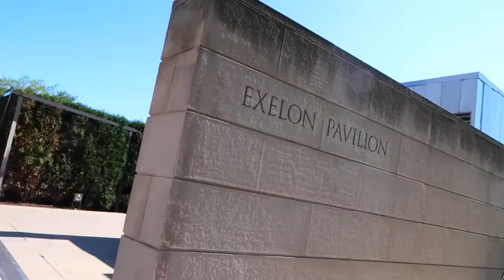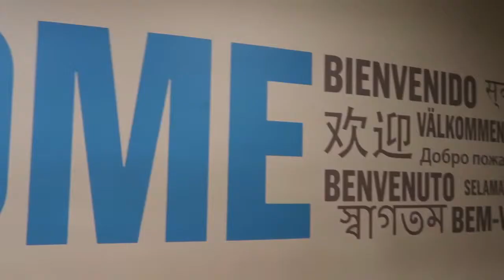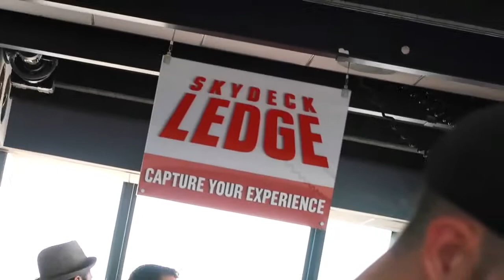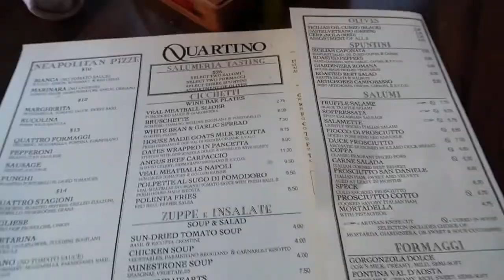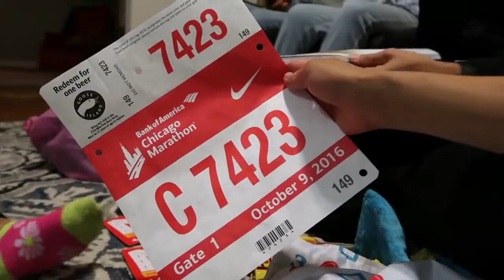Chicago Tops The List World’s Best Cities 2018 | Chicago Vacation Ideas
1. Chicago has one of the most beautiful views of the horizon in the world

Chicago is one of the most beautiful cities in the world. Why Chicago is one of the world's most beautiful cities

2. One of the coolest summer events in Chicago is a stroll through the picturesque public parks
One of the coolest summer events in Chicago is the theme of why Chicago, Illinois, is one of the world's most beautiful cities.

3. The artistic creativity and amazing architecture scattered throughout the city dazzle the eyes and enjoy the beholder.
Why the Chicago city of Illinois is one of the most beautiful cities in the world

4. Chicago has 4 different and complete classes and each season is distinguished by its unique beauty
Chicago has four distinct and complete chapters and each chapter highlights its unique beauty. Why Chicago is a city in Illinois is one of the world's most beautiful cities

5. Shawarma Arabic restaurants are found throughout Chicago due to the large number of Arab residents living there
Chawarma Arabic restaurants are packed all over Chicago due to the large number of Arab residents who live in. Why Chicago in Illinois is one of the world's most beautiful cities

,Trips With Benefits,

american girl chicago travel packages,
chicago white sox travel packages,
chicago illinois travel packages,
chicago travel clinic northwestern,
university chicago travel clinic,
chicago bears travel packages,
chicago airport travel advisory,
chicago area travel clinic,
chicago travel medical clinic,
u of chicago travel clinic,
travel clinic chicago loop,
chicago travel packages,
chicago holiday packages,
chicago travel tips,